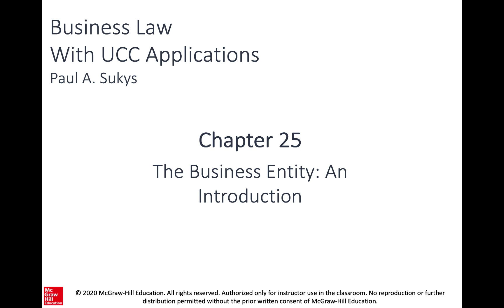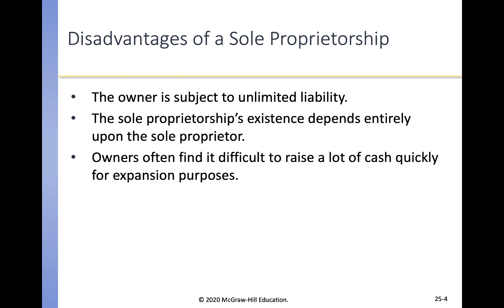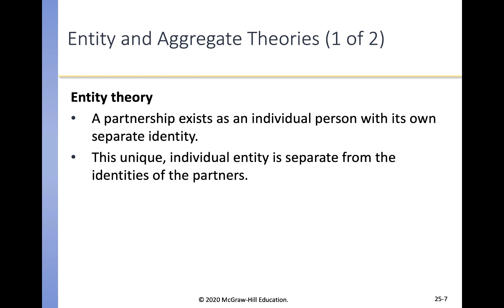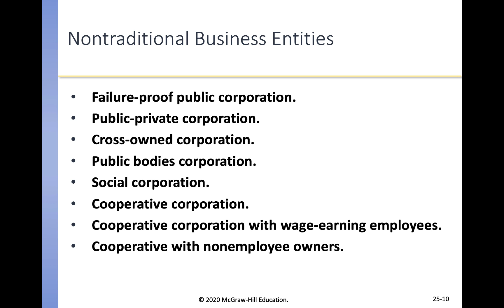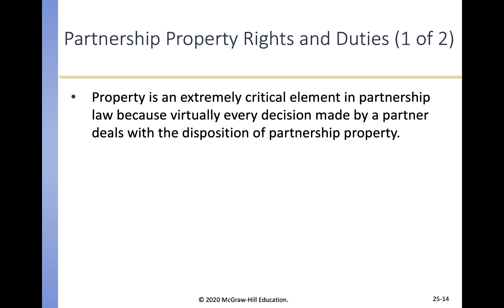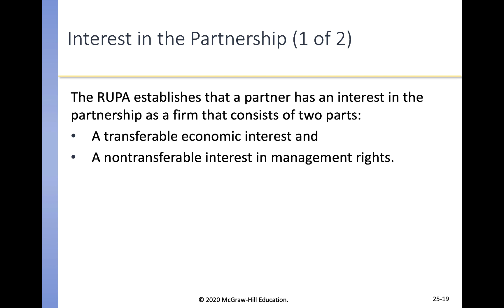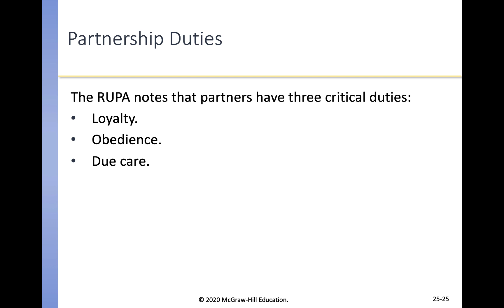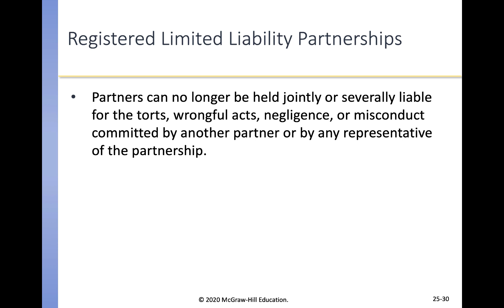Intro to Business Entities